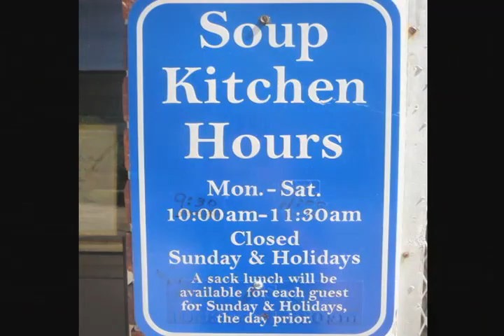SERVE2010WrapUpVideo.mp4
SERVE 2010 Recap Video